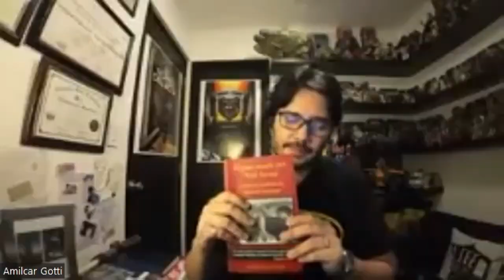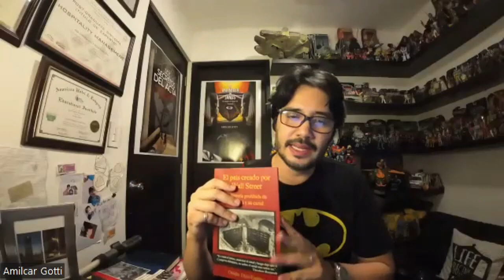NOCHE MILENIUM JUNIO 2023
EL PROGRAMA DE ESTA NOCHE ES VAIRADO
Lectores Mileium, y amigos afines...
-Mensaje de la Fundadora del Programa Siembra de Lectores
escritora Rose Marie Tapia.
- Coordinadora - Escritora Aura de Canova - Coclé